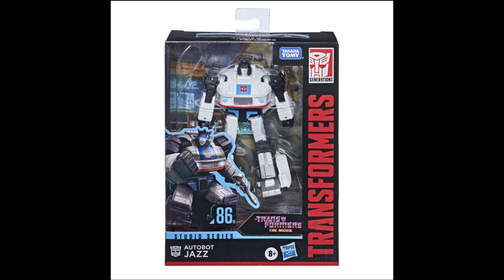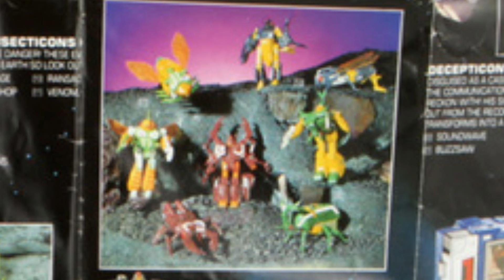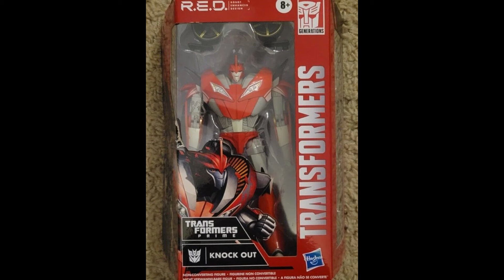MASSIVE HASBRO TF LEAKS FOR G1 , STUDIO SERIES AND MORE COMING IN 2025